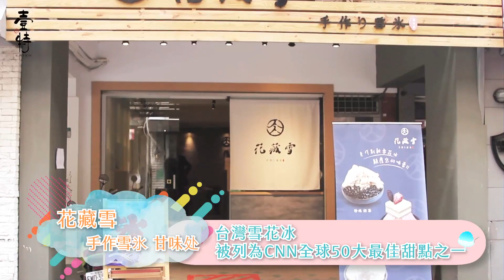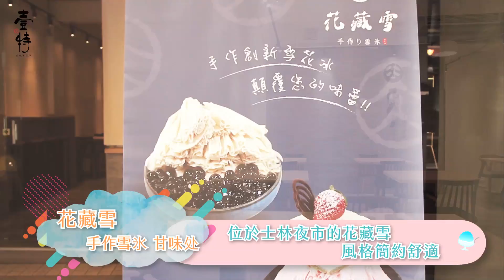日式刨冰不是雪花冰？特搜５間爆紅日系文青冰店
外型圓圓澎澎 日式刨冰，其實是早期日本貴族間流行的點心，近年來台灣掀起一股冬天吃冰的風潮，日式刨冰特製的醬料和滿滿的水果，還有入口即化的綿密滋味，讓人不分四季，再冷都想吃。
小編實際走訪５間日系文青冰店，不論是藏在老宅中，還是隱身於巷弄間的冰店，通通被小編挖出來啦！除了招牌刨冰，也別錯過冬季限定的冰品哦！快留言告訴小編你吃過哪幾間呢？
【日式刨冰／台式雪花冰的秘密】

日式刨冰：以純水製成冰磚，加上特製淋醬及配料
台式雪花冰：以奶、不同醬料製成冰磚，再搭配配料

➤冰磚
日式刨冰：以「純水」製成，強調天然無雜質的冰體。
台式雪花冰：以奶、糖、水和不同醬料製成，冰磚本身已具有風味。

➤醬汁
日式刨冰：強調特製醬汁，常以當季水果作為淋醬。
台式雪花冰：因冰體本身已有風味，較著重配料的豐富性，也會搭配煉乳提升口感。

採訪編輯／陳芷涵
 ▍花藏雪 手作雪氷 甘味处
15:00-22:00
台北市士林區大北路27號(士林站２號出口)

 ▍点·氷室ジャビン
14:30-20:00 (週三公休)
新北市板橋區吳鳳路15號(江子翠站１號出口)

 ▍滿月堂 Mangetsudo
12:00-20:00 (週一公休)
台北市中山區中山北路二段26巷18號

 ▍好想吃冰かき氷 / 日式蔬食
12:00-21:00 (無公休)
台北市大同區赤峰街7號 (中山站５號出口)

 ▍金雞母Jingimoo
週二-週六12:00-20:00
週日12:00-19:00 (週一公休)
台北市中正區杭州南路一段143巷36號 (東門站１號出口)